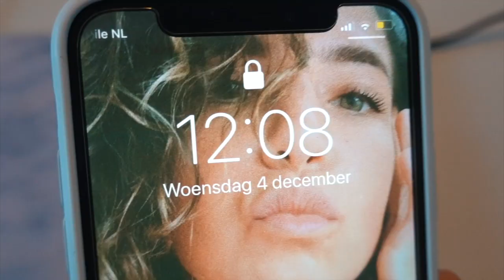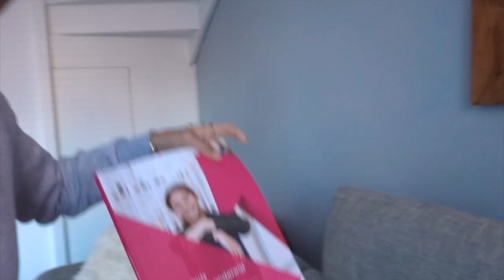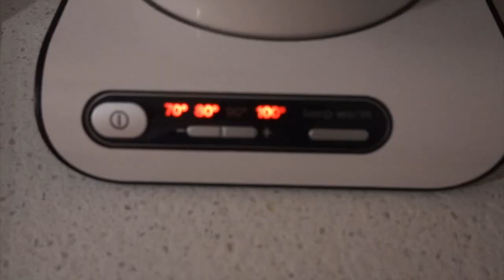VLOGMAS DAG 1 SURPRISE MAKEN!! merrylou damian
Elke dinsdag & vrijdag een nieuwe video om 18:30

Oh ja.